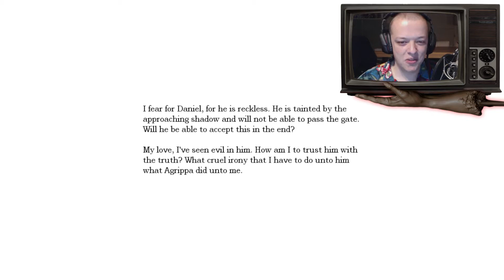Amnesia The Dark Descent Part 27 Hawaiian Shirt Jumpscare! (Lets Play / 1080p / Facecam)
PERSONAL DETAILS

Outro design is made by Simon Lavis!
check his channel out!

Game Information:

In a similar vein to the developer's previous games, Amnesia is an adventure game played from a first-person perspective. The game retains the physical object interaction used in the Penumbra series, allowing for physics-based puzzles and interactions such as opening doors and fixing machinery. Few in-game objects are operated by toggle; to open a door, for instance, the player must hold down a mouse button and then push (or pull) the mouse. This gives the player stealth, allowing them to peek out a barely-opened door or open it slowly to sneak away, but also adds to the player's sense of helplessness, as it is now entirely possible to attempt to push open a "pull" door whilst danger approaches from behind.

In addition to a health indicator, Daniel's sanity must be managed. Being in darkness too long, witnessing unsettling events, or staring at monsters will reduce Daniel's sanity, causing visual and auditory hallucinations and drawing the attention of monsters. Light sources help restore sanity, and if none are available Daniel may use tinderboxes to ignite candles in wall sconces and candelabra, or deploy an oil-burning lantern found near the beginning of the game. However, the number of tinderboxes and the amount of oil available are both limited, and standing in a light source also makes the player more noticeable to monsters. The player must balance the amount of time Daniel spends in light and shadow. Sanity is fully restored once Daniel completes an objective or progresses the game's story. It may also be restored by staying in the shadows until Daniel passes out, but this leaves him extremely vulnerable to any nearby monsters.

If a monster spots Daniel, it will chase him until he's out of sight. If spotted, Daniel must flee, as Amnesia does not give the player access to weapons. Daniel must find hiding places or barricade doors with rocks, chairs and other obstacles; however, monsters are capable of tearing down doors in their path and kicking obstacles out of the way, and move extremely fast once they have spotted their prey. Players can also choose to hide Daniel in the shadows, at cost to sanity. Monsters who lose sight of Daniel will search for him for a time, but will eventually leave and vanish.